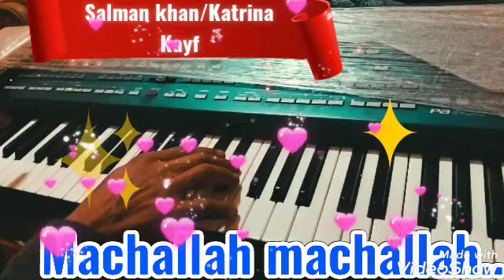قف على ناصية الحلم،وقاتل..🤩😍💪Stand on the corner of the dream, and fight..